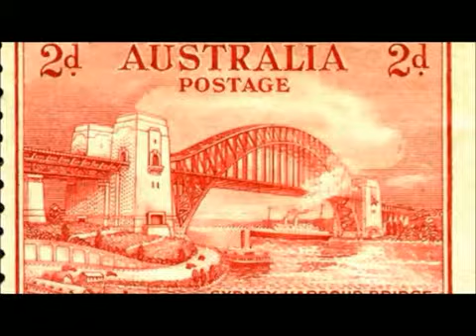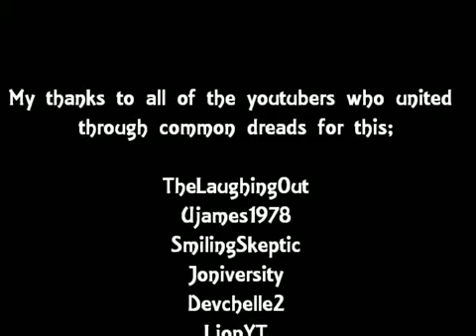You're Violating Human Rights (Mirror)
Please mirror and spread the word.
...and help support the cause of equal human rights.

This is a collaboration intended to send a message; The UN has failed the LGBT community of the world, and we here on Youtube do hereby protest this outrage and violation of human rights.

Included is a list of Youtubers who participated in the main body of the collaboration video. I'm afraid once it came to it, there were too many of you in the montage section to name; If you see yourself, please comment and let all know that you stood against this too.

If you want to know what you can do to make a difference, please visit these links.

For reform that the UN so desperately needs;

To aid those engaged in battle to change the hearts and minds on the ground.

And to add your name to a petition that registers your objection to the UN's latest human rights failure;

Big love to Joniversity: Check this video out; Lots of us protested this.

And the Hyper version;